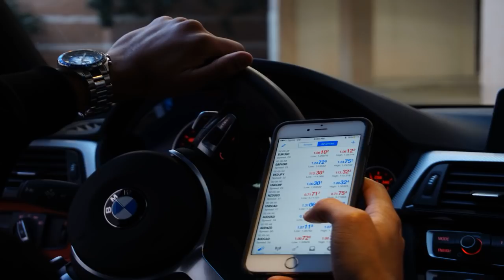Callcenter Scamanruf - Bitcoin Trading Finanz Betrug